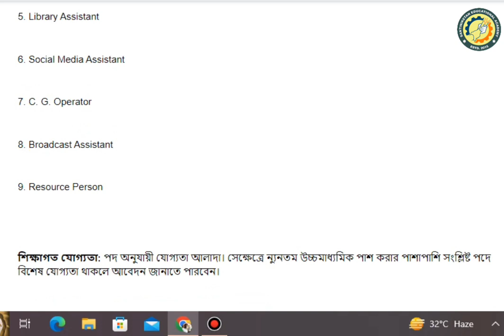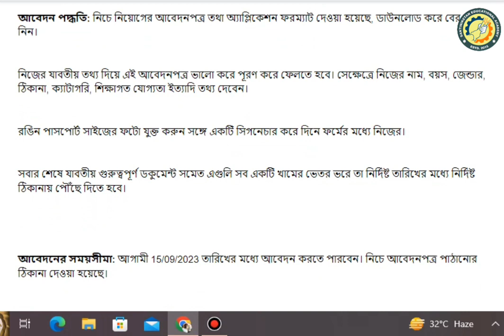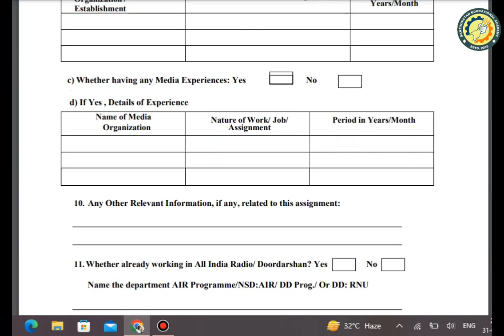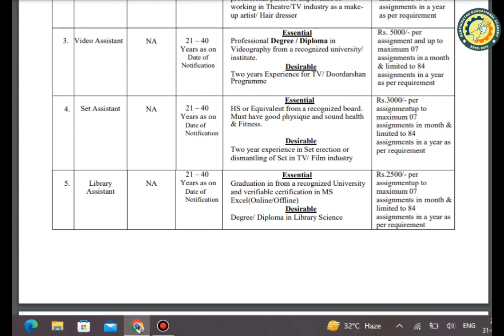কলকাতা দূরদর্শন কেন্দ্র কর্মী নিয়োগ || wb job vacancy today 🔥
▂▃▄▅▆▇█▓▒░Santiniketan Team░▒▓█▇▆▅▄▃▂

Sea placement
recruitment 2023
wb job
kolkata job
warehouse jobs
latest jobs
jobs for freshers
jobs 2022